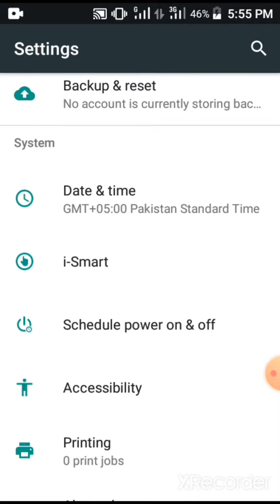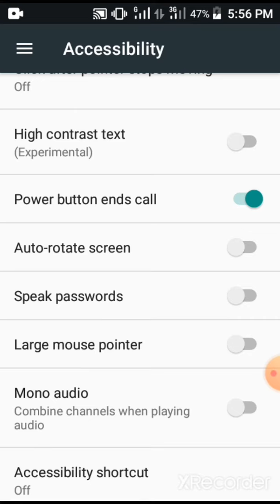Mobile secret settings for Android iPhone Nokia blackberry Samsung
all mobile devices settings
secret settings for your Mobile
all Android iPhone Nokia blackberry Samsung settings